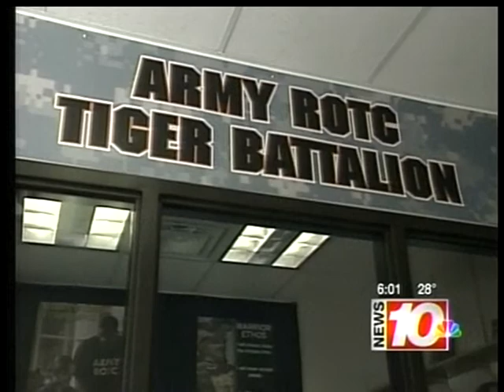RIT on TV: Remembering Joe Glantey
WHEC-TV (Channel 10) reflects on the life of Joseph Glantey, a cadet with the Rochester Institute of Technology Army ROTC program who was killed in a car accident March 23, 2011.